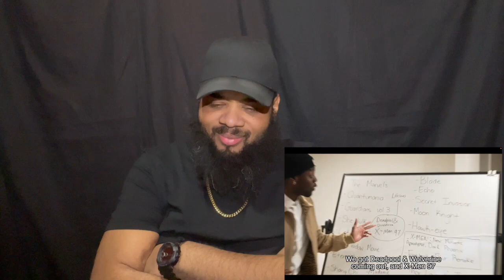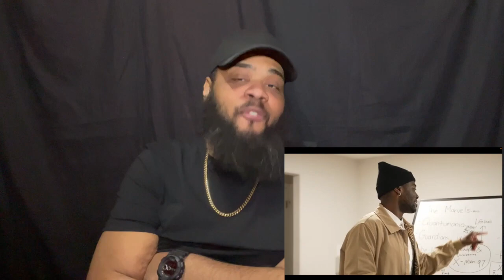RDCWorld1 - How Marvel Studios is making decisions rn | REACTION